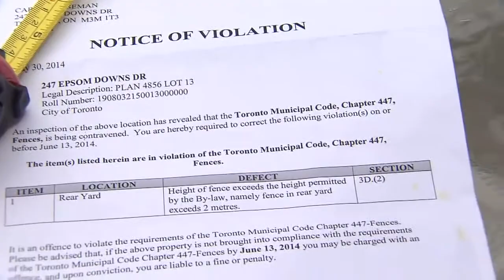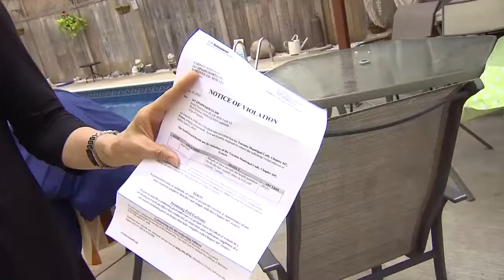Canada flag banned